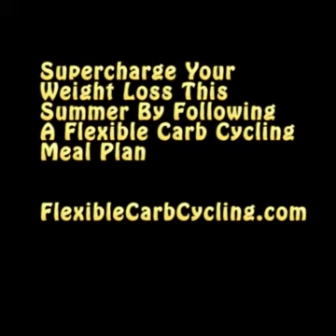Keep this 1 drink from adding fat to stomach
Here is a quick way to give up all that fat you just lost.  All because of this one drink.  Here is how you avoid that and keep those 6-pack abs you worked so hard to get.